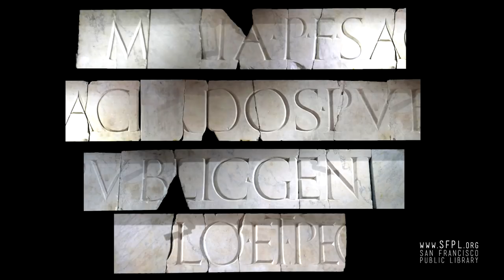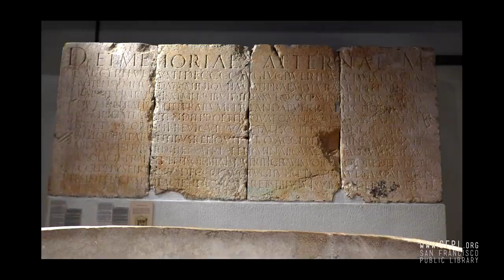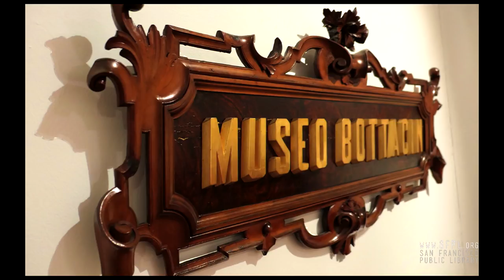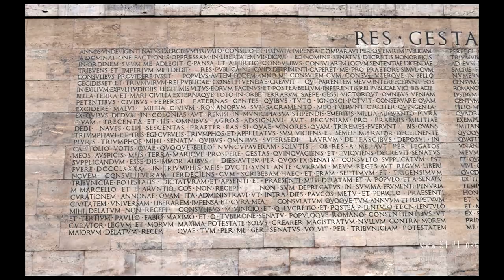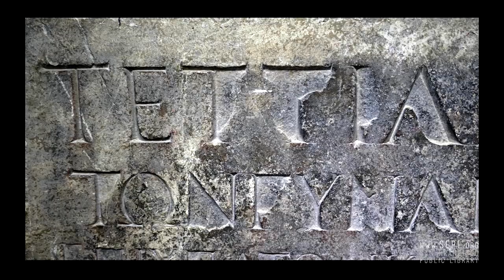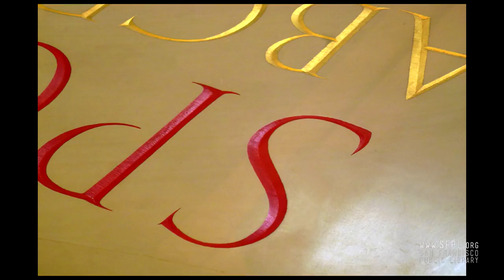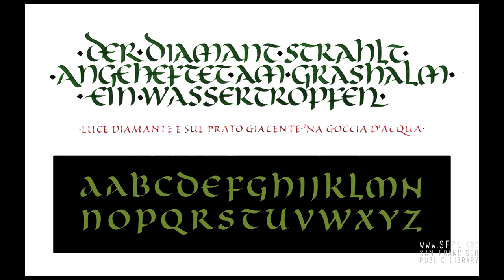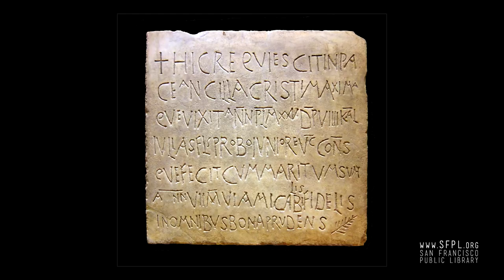Carl Rohrs "Roma e Italia" at the San Francisco Public Library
"Roma e Italia—Then, Since Then, & Now." Carl Rohrs presents an “unbalanced” view of two millennia of lettering traditions on the Italian Peninsula and around the Roman Empire featuring calligraphy, signs, tattoos, inscriptions, photos of the Trajan Column, and a look at a few modern day scribes. Rohrs has been a commercial lettering artist, sign painter, and teacher since 1977. He lives in Santa Cruz and has taught workshops all over the world. He studied with Father Edward Catich, Hermann Zapf, and Karlgeorg Hoefer among many others. He has taught classes with Julian Waters, Georgia Deaver, Susan Skarsgard, and Mark Oatis. He is the editor of Alphabet, the Journal of the Friends of Calligraphy. The Letterform Lecture Series is part of the Type@CooperWest certificate program in Typeface Design and a partnership with the Cooper Union, the Letterform Archive, and the Marjorie G. and Carl W. Stern Book Arts & Special Collections Center at the San Francisco Public Library. The Book Arts & Special Collections Center includes the Grabhorn Collection on the History of Printing and the Harrison Collection of Calligraphy and Lettering.